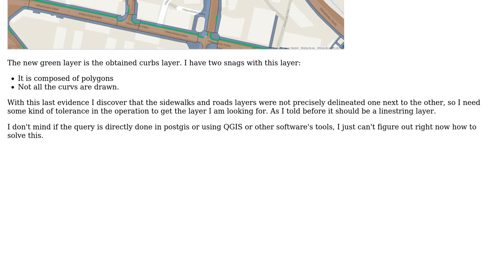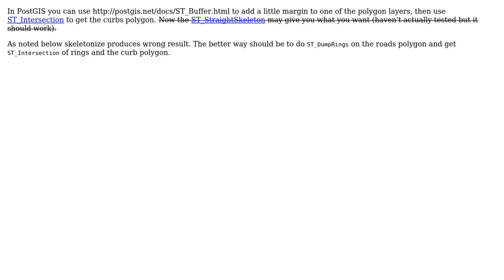GIS: Creating an intersecting linestring layer from two polygon layers using some tolerance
With thanks & praise to God, and with thanks to the many people who have made this project possible! | Content (except music & images) licensed under CC BY-SA | Music | Images & others | With thanks to user PolyGeo user Jakub Kania user Egidi and the Stack Exchange Network Trademarks are property of their respective owners. You are responsible for your own actions.